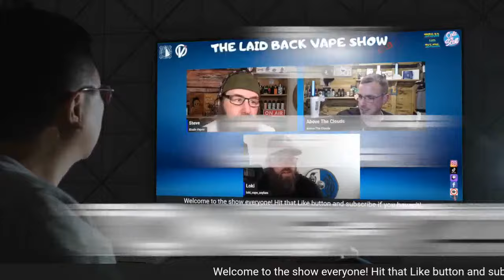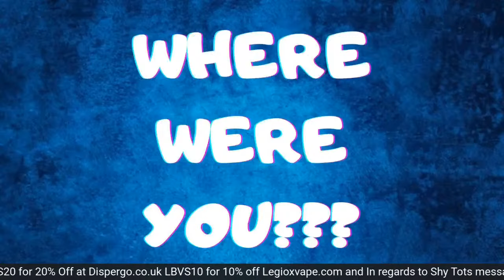LBVS Episode 181 - A Blast From The Past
Welcome back to the show

Music
SONG
Ersatz Bossa
ARTIST
John Deley and the 41 Players
ALBUM
Ersatz Bossa
LICENCES
Musi c
SONG
Ersatz Bossa
ARTIST
ALBUM
Ersatz Bossa
Music
Fifth Wheel
Song 1 of 2
Ersatz Bossa
Song 2 of 2
ARTIST
T. Morri
LICENSES

Music
Notice
Age-restricted video (requested by uploader)
Music
Ersatz Bossa
Fifth Wheel
ARTIST
ALBUM
Ersatz Bossa
Music
Fifth Wheel
Ersatz Bossa
ARTIST
T. Morri
LICENCES
Music
SONG
Ersatz Bossa
ARTIST
ALBUM
Ersatz Bossa
Music
SONG
Ersatz Bossa
ARTIST
ALBUM
Ersatz Bossa
Music
Fifth Wheel
Ersatz Bossa
ARTIST
T. Morri
LICENCES
Get YouTube Premium
Music
SONG
Ersatz Bossa
ARTIST
ALBUM
Ersatz Bossa
LICENSES
Music
Fifth Wheel
Ersatz Bossa
ARTIST
T. Morri
LICENCES
Music
SONG
Ersatz Bossa
ARTIST
ALBUM
Ersatz Bossa
LICENSES
Music